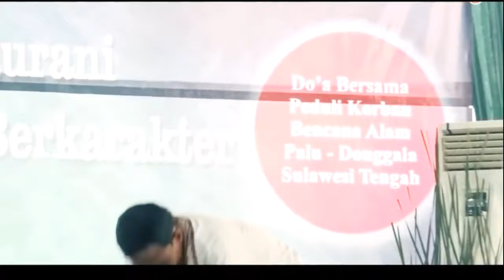Gara-Gara TATO | Ustadz Abdul Somad, Lc,MA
Ceramah UAS terbaru Gara-Gara TATO,,
Dan Bagi para penikmat TATO..

Pemateri: Ustadz Abdul Somad, Lc,MA